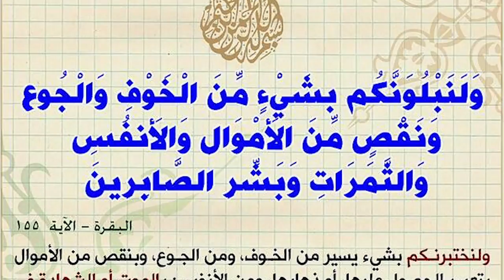برنامج أفلا يعقلون مع عبد الدائم الكحيل 10 نقص الأموال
نتحدث عن مشكلةنقص الأموال وأهمية الصبر والإشارات القرآنية ... دعونا نتأمل ونسبح الخالق تبارك وتعالى ونحمد الله عز وجل على كل شيء..